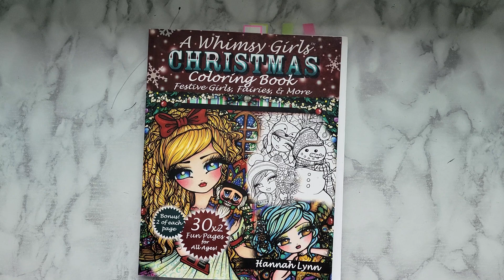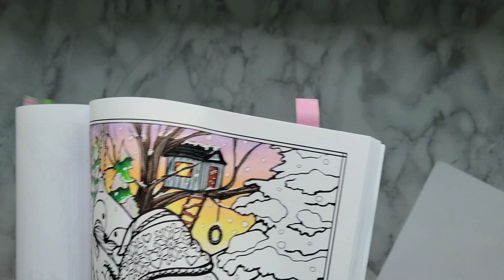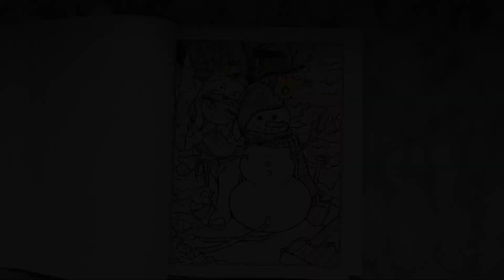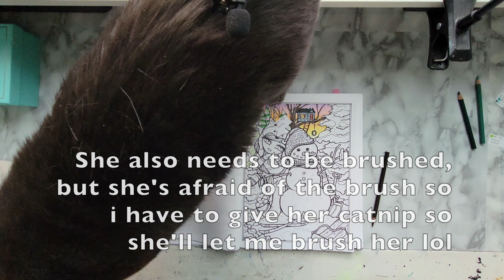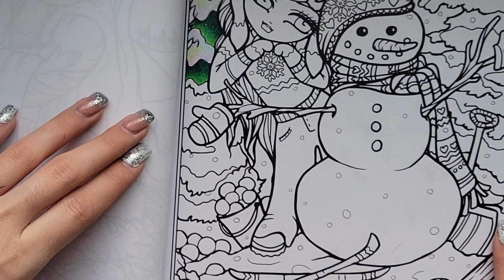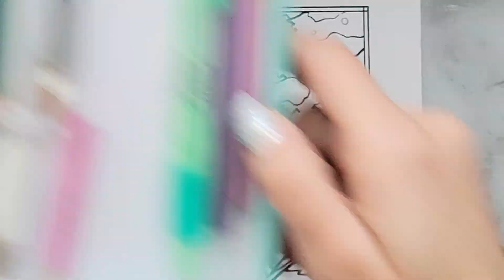Snow Day Color Along (Part 2) | A Whimsy Girls Christmas by Hannah Lynn ♥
Real time, in depth color along. Image is called "Snow Day" from the adult coloring book 'A Whimsy Girls Christmas' by Hannah Lynn. I'm using mostly Prismacolor premier colored pencils and a few other mediums. All materials used per video will be listed in the intro of the video. ♥ Enjoy! Xx

♥ NEW Channel Memberships!

♥Check out my Idea Lists for inspiration or to find a specific product I use. Xx

♥My Combinations Blog
♥Prismacolor Combinations Group
♥Places to buy Hannah's books;

♥Amazon CAD (Change the .ca to .com for the US website .co.uk for UK and so on)

TITLE/CREDITS